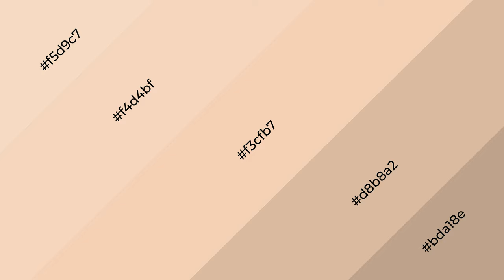Shades & Tints of Apricot Freeze color f3cfb7 A Cool Orange color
Shades of Apricot Freeze color f3cfb7 Cool Shades of Apricot Freeze color with Orange hue for your project!

Shades
Hex d8b8a2

Tints
Hex f4d4bf